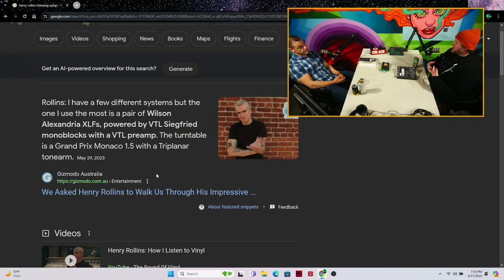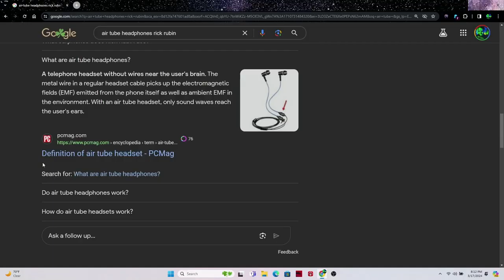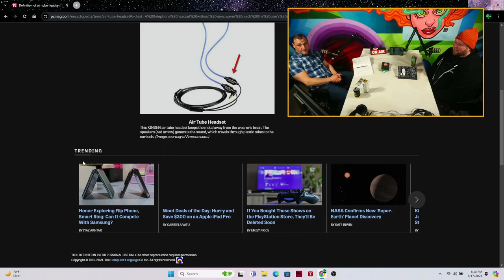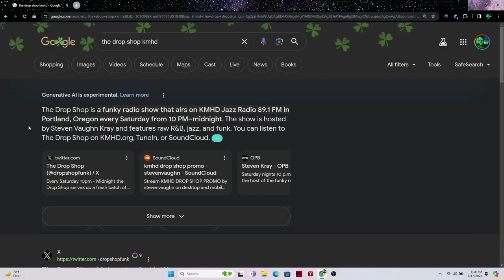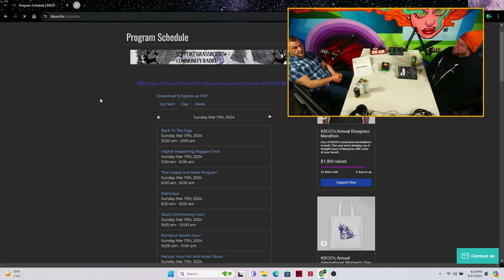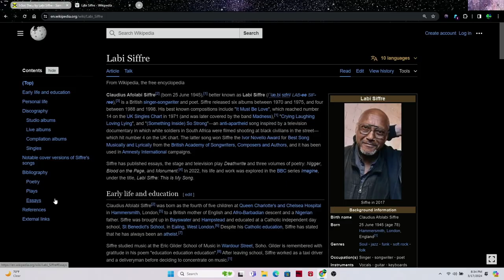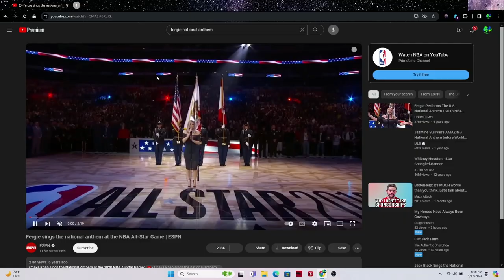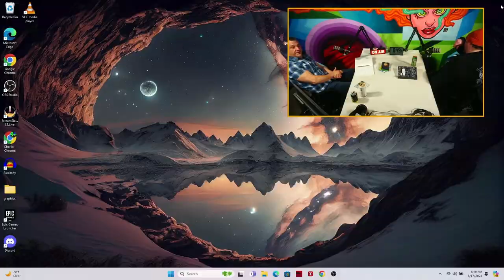Jonn Jennings RonaldRecords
Embark on a musical odyssey with our esteemed guest, Jon Jennings, the visionary founder of Ronald Records in Vancouver, Washington. Established in 2014 as an independent record label, Ronald Records has evolved into a thriving online record store and a beloved brick-and-mortar destination in downtown Vancouver.

Join us as we delve into Jon's musical journey, from partnering with indie musicians worldwide to curate diverse releases on various physical formats, to the transition into the realm of online retail and the establishment of a dynamic physical storefront.

At Ronald Records, music aficionados can explore a treasure trove of new and used vinyl records, cassette tapes, CDs, 8-tracks, VHS, DVDs, books, memorabilia, apparel, stereo equipment, and more. Embracing the local music scene, Ronald Records hosts weekly live performances featuring talented artists from across the Pacific Northwest.

What sets Ronald Records apart? It's not just a store—it's a family-owned, vegan-powered hub for music enthusiasts seeking a genuine connection with the community. Tune in to this captivating episode of The Authentic Only Show as we delve into the harmonious world of Ronald Records with the passionate Jon Jennings.